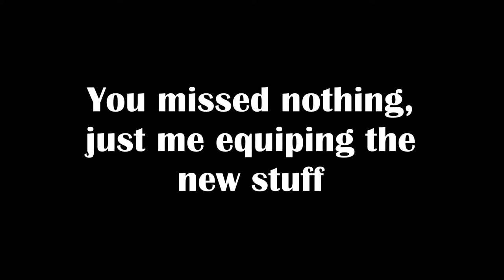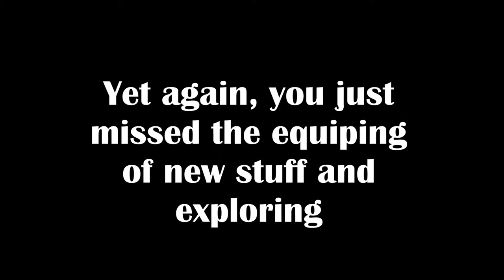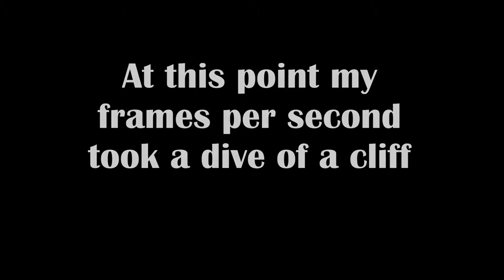Joseph Plays... The Elder Scrolls V: Skyrim with mods Part 2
Joseph continues his play through of skyrim with mods. Any copyrighted material belongs to its respective party/parties.